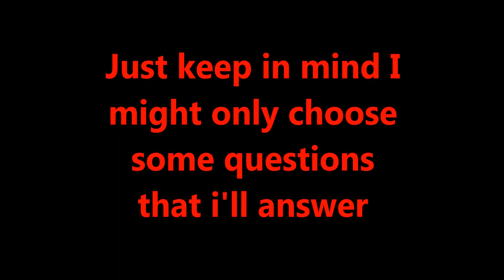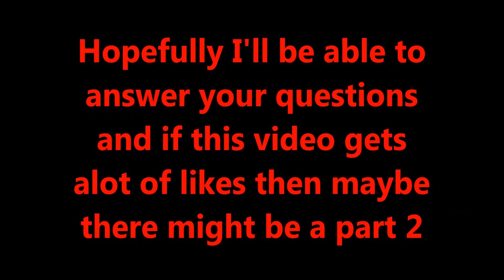SHORT STICK FIGHTS | Q and A | Coming Soon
In the occasion of getting almost  130 Subscribers I am bring an Official Q and A Video just write your question down in the comments and I will answer                                                  -Enjoy